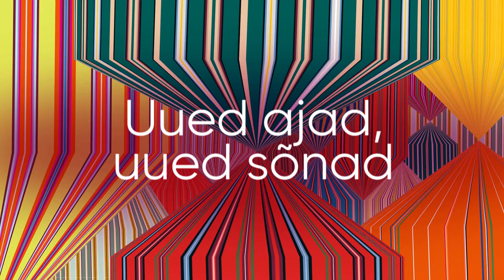Uued ajad, uued sõnad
Eesti Keele Instituudi keelekild 2018
Autor: Margit Langemets

Klipi valmimist toetas Haridus- ja Teadusministeerium